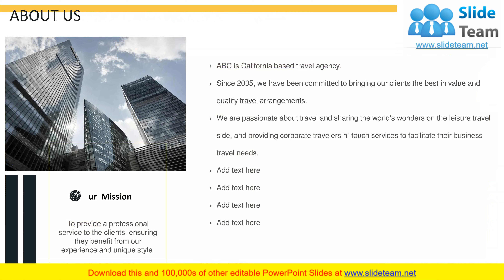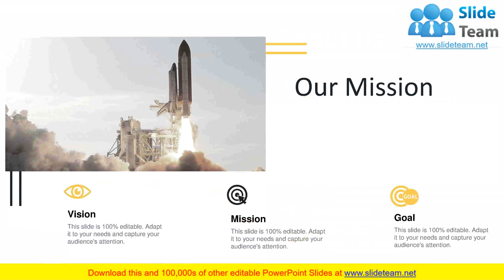Travel Proposal Template PowerPoint Presentation Slides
Get the attention of your potential customers by writing an appealing proposal made using this travel proposal PPT template. While traveling, it is essential to calculate estimated travel costs. With this professionally designed proposal template, prepare an impressive travel proposal. Engage your potential travelers with picturesque destination photos and videos that highlight your offering using this travel proposal PowerPoint template. Cover all your travel needs, from the budget expenses to the accommodation. Avail business travel proposed to you when you settle business meetings outside the country. It is useful for corporate managers and makes it easy to rule out proposed travel budgets, booking tickets, making reservations, selecting transportation for the visitors, and carrying out other travel activities. Include a travel budget in your proposal which can serve as your guide when planning for a travel. If you plan for travel, but you are on a tight budget, then this proposal template is right for you. Guarantee the safety and security of your trip along with setting a travel budget. With a reader-focused section, convince your clients. Showcase your ability and credibility to fulfill promises to entice customers and make them interested in your proposal. You can add video and rich-media directly into your proposal template for a more immersive presentation that’s sure to make an impact. Edit these set of PPT slides as per your suitability. Add or remove content anywhere in the PowerPoint slides. With easy to understand proposal template, create an impactful presentation for your clients. Our designers have specially designed this deck of PowerPoint templates for your convenience. Use it to impress your clients with a beautiful proposal that stands out above the rest.